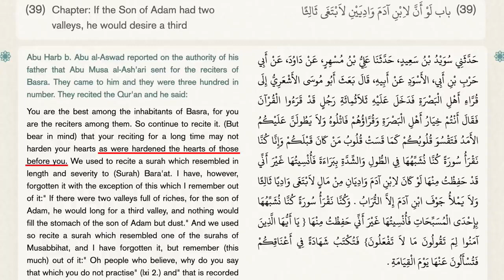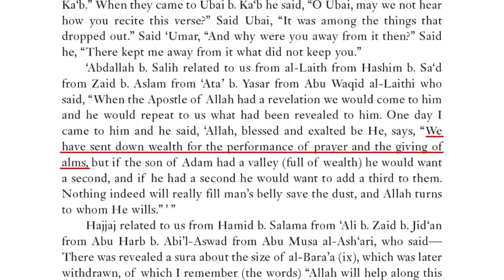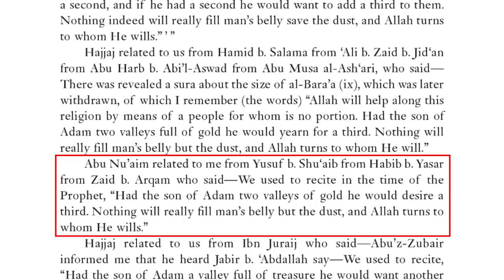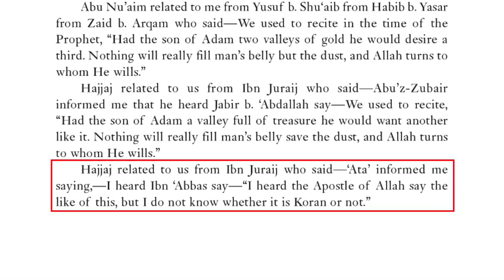Saajid Lipham Quotes a Lost Quran Verse (Holes in the Narrative!)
Saajid Lipham recently quoted a long-lost Quran verse: “If the son of Adam had a valley full of gold, he would like to have two valleys.” Saajid attributes this quote to Muhammad, but Muhammad and his companions claim that it’s from a forgotten chapter of the Quran. David Wood discusses the issue.